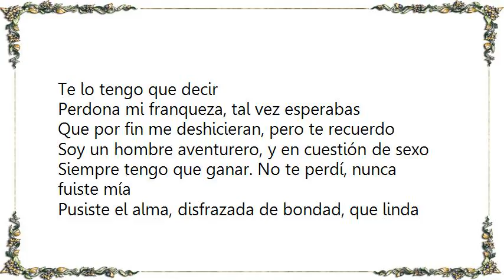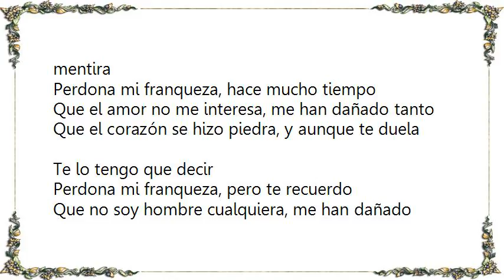La Arrolladora Banda el Limón de René Camacho - Perdona Mi Franqueza Bolero Lyrics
[Lyrics La Arrolladora Banda el Limón de René Camacho - Perdona Mi Franqueza Bolero]
No te perdí, nunca fuiste mía, pusiste el cuerpo
Disfrazado de pasión, que hermosa mentira

No moriré, quédate tranquila, para la muerte
Soy un gato corazón, me sobran vidas
Perdona mi franqueza, hace mucho tiempo
Que el amor no me interesa, me han dañado tanto
Que el corazón se hizo piedra, y aunque te duela
Te lo tengo que decir

Perdona mi franqueza, tal vez esperabas
Que por fin me deshicieran, pero te recuerdo
Soy un hombre aventurero, y en cuestión de sexo
Siempre tengo que ganar. No te perdí, nunca fuiste mía
Pusiste el alma, disfrazada de bondad, que linda mentira

Perdona mi franqueza, pero te recuerdo
Que no soy hombre cualquiera, me han dañado tanto
Que el amor no me interesa, y aunque te duela
No nací para sufrir